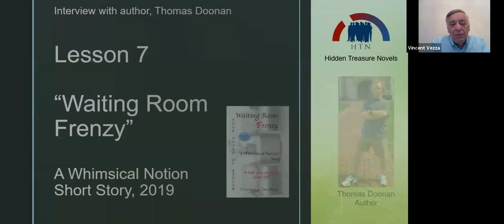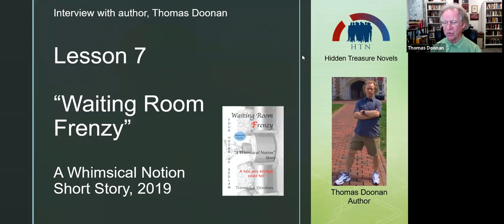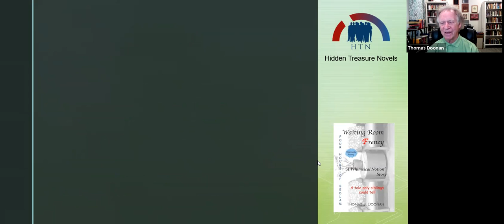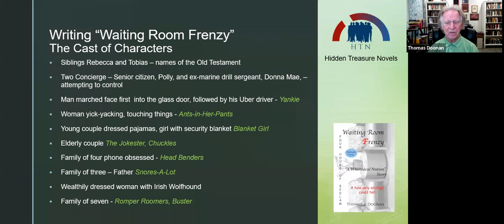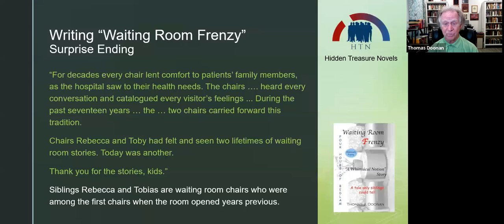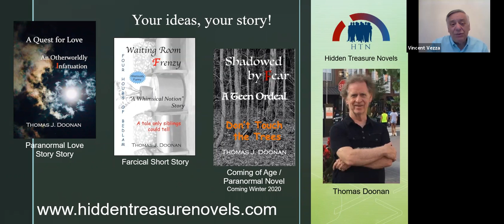Lessons Learned Interview with author Thomas Doonan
Eighth interview, Thomas shares additional lessons learned as a writer and author. A former regional representative for the North Carolina Writers' Network, Thomas is also a contributing author to the HTN channel.